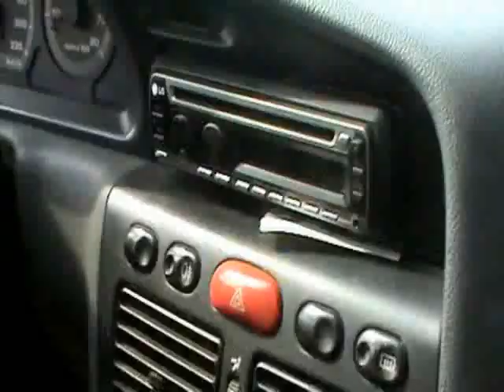MILANO A MANO ARMATA- Maurizio Merli tribute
Un video per riassaporare le atmosfere metropolitane del cinema italiano di genere degli anni '70.
musiche del video del maestro Micalizzi, nei titoli di coda di Guido e Murizio De Angelis.